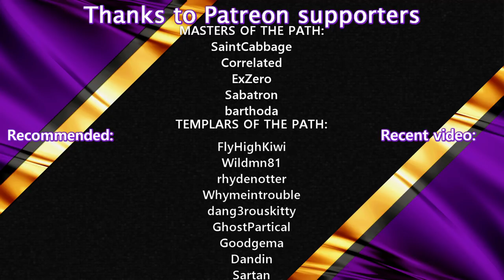Factorio Reverse Megabase | #12 GREEN CIRCUIT THROUGHPUT ISSUES | Lets Play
FACTORIO REVERSE MEGABASE
This series focuses exclusively on building and designing a Megabase
The Lets Play starts in reverse with Science and works backwards towards raw materials
Every episode will be focused on solving a problem related to the construction of a 3000 Science / min Megabase

SCHEDULE:
New episodes Monday, Wednesday, Friday and Sunday at 6 PM CET

Mods:
- Editor Extension: Tools to simulate production
- Max Rate Calculator: Ability to calculate and visualise production